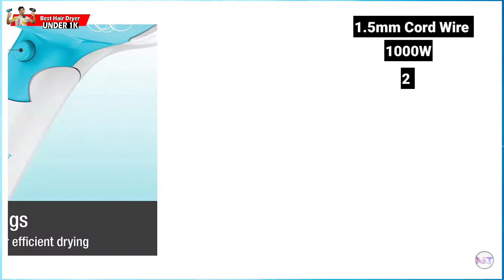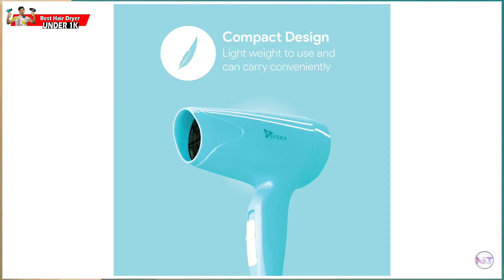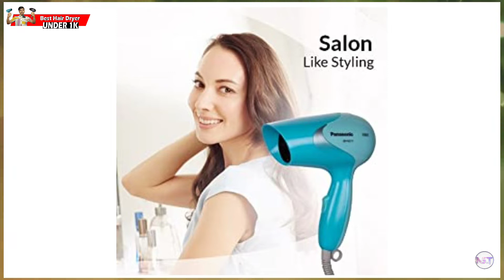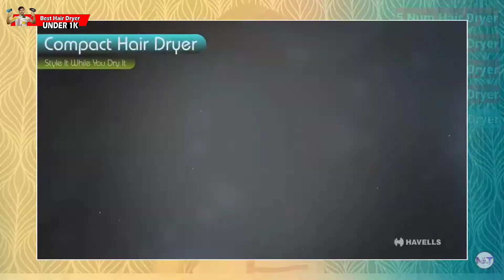Top 5 Best Hair Dryers Under ₹1000 Budget⚡⚡March 2022 | Hair Dryers For Men & Women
Hello Dosto!!!

Hello Friends, Aaj Ke Video Me Hum Aapko Batane Wale Hain March 2022 Top Mere Picks
Best Hair Dryer For Men & Women Ke Baare Me Jo Muja 1,000 Ke Price Range Ma Mujhe Kafi Pasand Hai.

🛒 Check Out Hair Dryer ⚡

👉🏻 Phlips HP8142/00 Hair Dryer

👉🏻 Panasonic EH-ND11-A Hair Dryer

👉🏻 Syska HD 1600 Hair Dryer

👉🏻 Nova NHP 8203 Hair Dryer

👀 Watch Excellent Videos 🔥

📝 Your Queries ⚡⚡

📽️ Video Highlights⚡⚡⚡

00:00 Intro with subscribe zaroor karna 😊
01:19 Criteria
01:45 Best Nova Hair Dryer Under 1000
02:31 Best Syska Hair Dryer Under 1000
03:02 Best Panasonic Hair Dryer Under 1000
03:30 Best Phlips Hair Dryer Under 1000
03:58 Best Havells Hair Dryer Under 1000